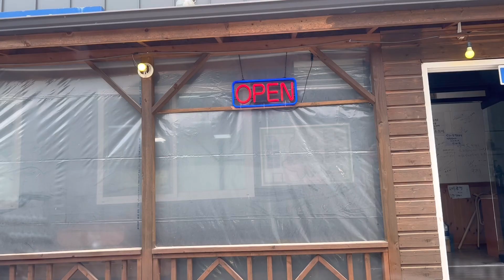강원도여행 인제 맛집 피아시 추어탕 매운탕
인제 방태산 가기 전에 들린  피아시 추어탕 매운탕입니다.
인제 현지인(?)에게 추천받은 것이라 그런지 정말 맛있더라구요!
인제맛집 강원도 된장의 구수한 맛이 매력적인 피아시 추어탕!
강원도 여행 또는 인제 들리시몈 피아시 추어탕 매운탕 집 들리시길
추천합니다!